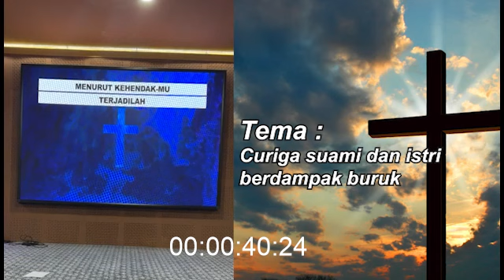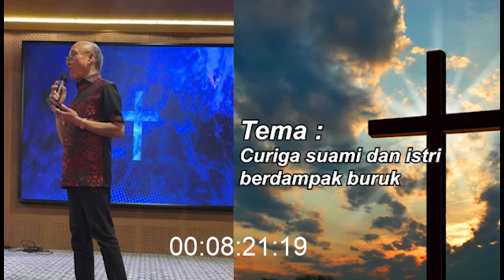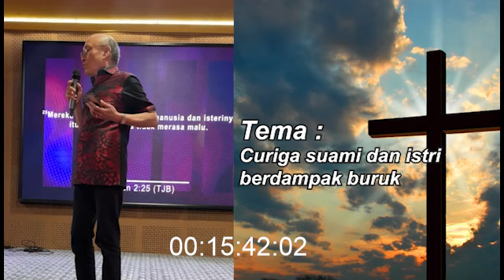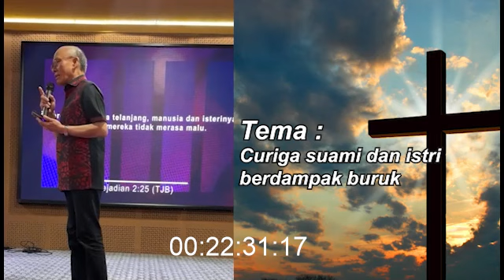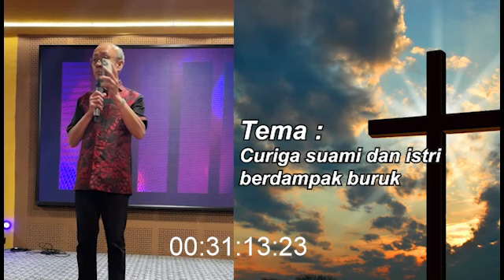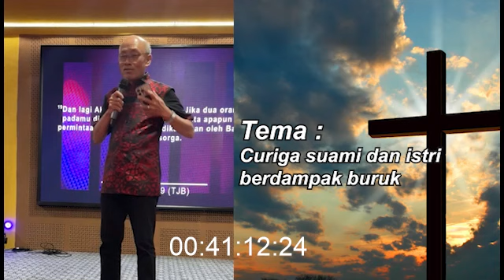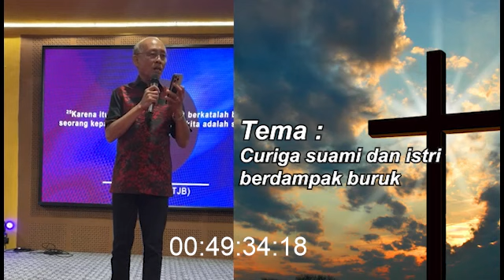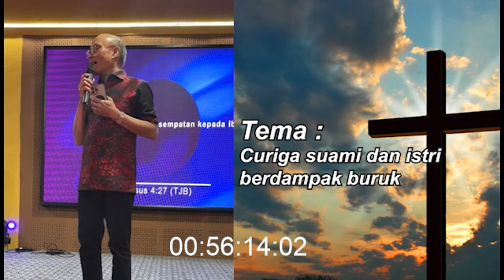Daniel Alexander - "CURIGA SUAMI DAN ISTRI BERDAMPAK BURUK"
Tema khotbah dari Daniel Alexander kali ini mengenai (Curiga Suami dan Istri Berdampak Buruk)

BCA Wisma Asia, no rek 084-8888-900 (no rekening ini sudah tidak aktif)